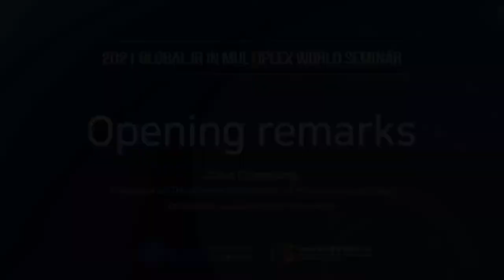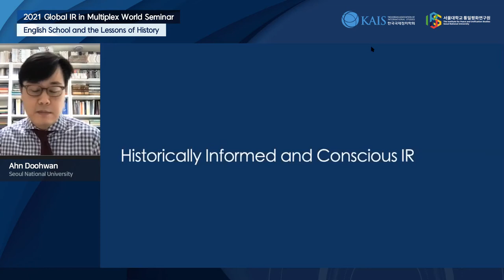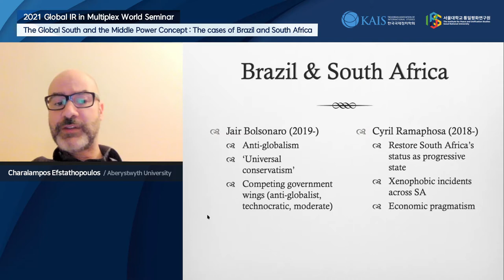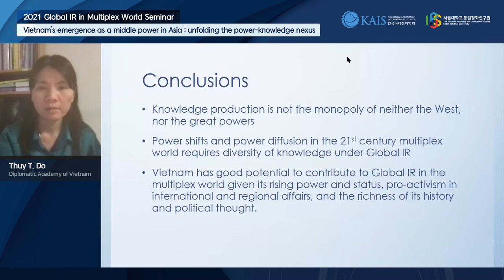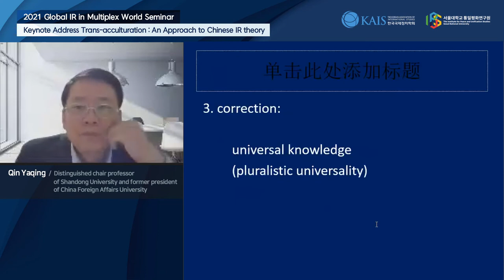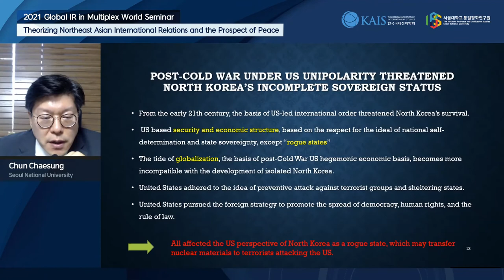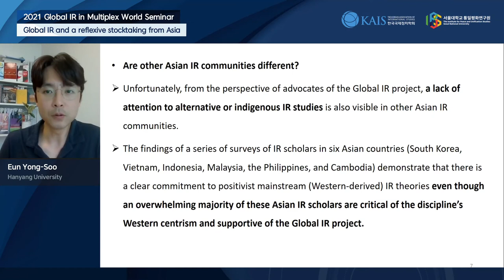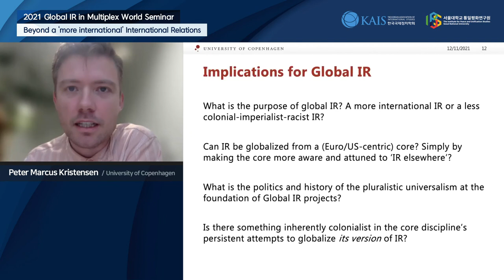한국국제정치학회 2021 Global IR in Multiplex World 학술회의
■  일       시   2021년 11월 12일(금) 10:30-16:30
■  회의 형태   웨비나(Web+Seminar) 형태
■  주       최   한국국제정치학회, 서울대학교 통일평화연구원
■  프로그램
     Opening Ceremony 10:30-10:50(KST)
      * Opening remarks
         Chun Chaesung (President of The Korean Association of International Studies | Professor, Seoul National University)
      * Keynote Address
         Ha Young-Sun (Chairman, East Asia Institute | Professor Emeritus, Seoul National University)
         "A New Perspective of Complex Symbiosis for the Study of World Order after the COVID-19"

     Session Ⅰ 10:50-13:00(KST)
                           Varieties of agency and idea in multiplex world

      * Moderator   Eun Yong-Soo (Hanyang University)
      * Presenters
      - Ahn Doohwan (Seoul National University)
         “English School and the Lessons of History”
      - Charalampos Efstathopoulos (Aberystwyth University)
         “The Global South and the Middle Power Concept: The Cases of Brazil and South Africa”
      - Thuy T. Do (Diplomatic Academy of Vietnam)
         “Vietnam's emergence as a middle power in Asia: unfolding the power-knowledge nexus”
      - Cheng-Chwee Kuik (National University of Malaysia)
         “Small-State Agency in Regional Connectivity-Building”
      * Discussants   All participants

     Session Ⅱ 14:30-16:30(KST)
                           Global IR and Asian IR scholarships

      * Keynote Address
         Qin Yaqing (Distinguished chair professor of Shandong University and former president of China Foreign Affairs University)
         “Trans-acculturaltion: An Approach to Chinese IR theory”
      * Moderator   Ahn Doohwan (Seoul National University)
      * Presenters
      - Chun Chaesung (Seoul National University)
         “Theorizing Northeast Asian International Relations and the case of inter-Korean relations”
      - Peter Marcus Kristensen (University of Copenhagen)
         “Beyond a ‘more international’ International Relations”
      - I Gede Wahyu Wicaksana (Universitas Airlangga)
         “ASEAN in Indonesian IR scholarship”
      - Eun Yong-Soo (Hanyang University)
         “Global IR and a reflexive stocktaking from Asia”
      * Discussants   All participants